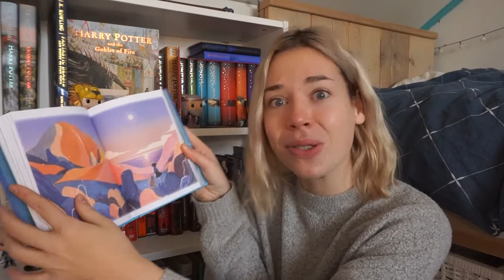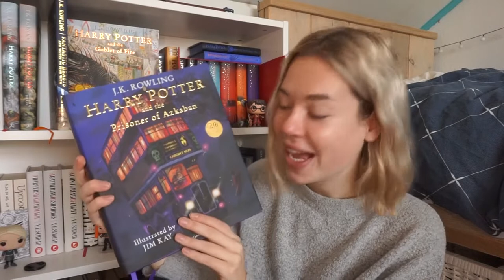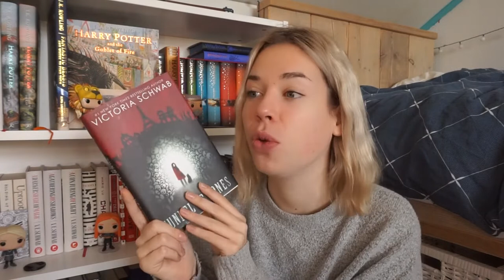BOOKS I WANT TO FINISH BEFORE 2020 ✰ (a fancy title for december tbr)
Today I'll be showing you the 5 books that I want to read before 2020 starts. Hope you'll enjoy the video!